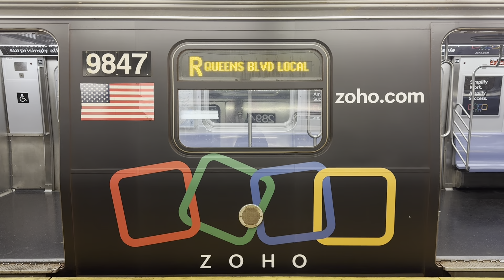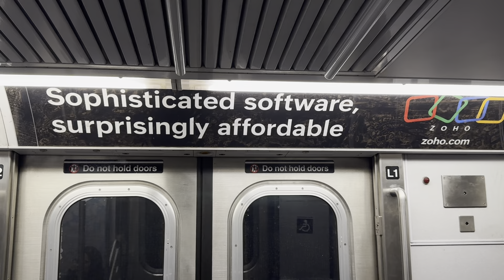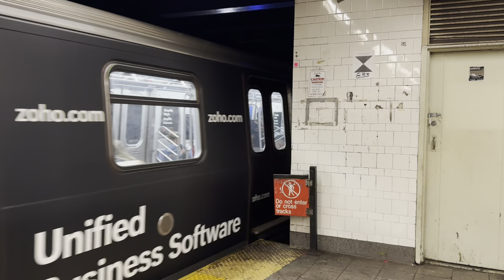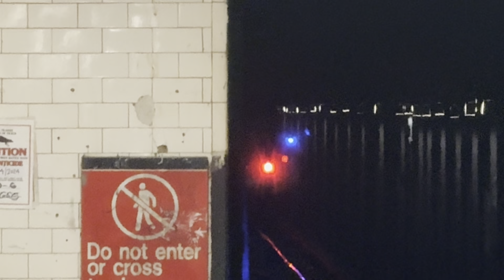ᴴᴰ⁶⁰ ᴴᴰᴿ NYC Subway: Black Zoho Wrapped R160 on the (R) Line (May 10, 2024)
R160B Alstom 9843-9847 from Jamaica Yard was wrapped in the Zoho scheme, this time in black. This wrap has since been removed as of the beginning of June. I’m surprised this wrap didn’t last long unlike the yellow zoho wrap, which is still on 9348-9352 for over 2 years now.